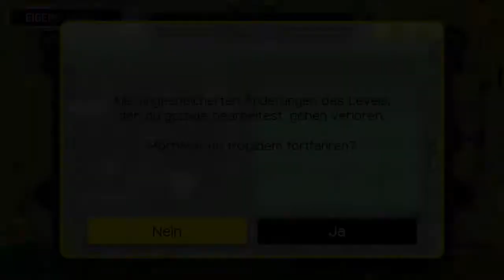Let's Play Super Mario Maker [Level-Editor] (Part 46): Meine Gedankengänge auf den Kopf gestellt!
Let's Play Super Mario Maker [Blind / German / HD / 100% / 100-Mario-Herausforderung] (Part 46): Meine Gedankengänge auf den Kopf gestellt!

Mit Super Mario Maker ist es nun möglich, sich auf der Wii U eigene Mario-Level zu bauen. Bei weit über 50 Objekten, Items und Gegnern sind der Kreativität keine Grenzen gesetzt. Gebaute Level können anschließend hochgeladen und so von anderen Spielern weltweit getestet werden. Da sich so ein Prinzip natürlich perfekt für einen Let's Player eignet, werde ich bei diesem Projekt neben dem Bauen von Leveln, die ihr dann spielen könnt, vor allem eure Kurse zocken, die ihr entworfen habt. Das Spiel bietet zusätzlich schon vorgefertigte Level, die wir selbstverständlich auch in Angriff nehmen werden. Alles in allem wird Super Mario Maker ein so großes Community-Projekt wie noch nie zuvor und genau deswegen freue ich mich schon riesig darauf :)

Ihr wollt meine Level spielen? Kein Problem, hier sind die IDs:

-"Lakitu, wechsle dich!": E6FB-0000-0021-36A7 (Schwierigkeit: Mittel)
-"Can you survive?": 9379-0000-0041-D32A (Schwierigkeit: Sehr schwer)
-"Tiny-Huge Island": 4FB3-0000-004A-5E9A (Schwierigkeit: Sehr schwer)
-"Airship Action": 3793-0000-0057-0E34 (Schwierigkeit: Schwer)
-"Perfect Jumps": 2E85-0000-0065-A1C9 (Schwierigkeit: Brutal)
-"Kamek, where's the flagpole?": 1E6D-0000-006B-ECBC (Schwierigkeit: Mittel)
-"Stairway to Ghosthouse": 2A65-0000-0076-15D3 (Schwierigkeit: Schwer)
-"Vine Wonders": 1CB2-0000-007F-0F99 (Schwierigkeit: Sehr schwer)
-"Wacky Wall Jump Joy": 420B-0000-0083-E73E (Schwierigkeit: Brutal)
-"Maze Mess": 567F-0000-008C-6400 (Schwierigkeit: Leicht)
-"Kaizo Mario 4 (Platform Panic)": 418C-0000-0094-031C (Schwierigkeit: Unmöglich)
-"Bowser, help me!": D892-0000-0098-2E8C (Schwierigkeit: Sehr schwer)
-"Stairway to Big Mushroom": 01B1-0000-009F-B356 (Schwierigkeit: Leicht)
-"Spectacular Spine Coaster": FD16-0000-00A7-DB0F (Schwierigkeit: Schwer)
-"Keep Monty alive!": C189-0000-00AB-ADDC (Schwierigkeit: Brutal)
-"Whimsical Waters": 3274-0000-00B2-828D (Schwierigkeit: Mittel)
-"Can you survive? 2": 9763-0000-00B8-BD8B (Schwierigkeit: Sehr schwer)
-"Ghost House with a Twist": EF8A-0000-00BC-1B1F (Schwierigkeit: Sehr schwer)
-"Fire Bar Sprint": C42B-0000-00C2-3A02 (Schwierigkeit: Sehr schwer)